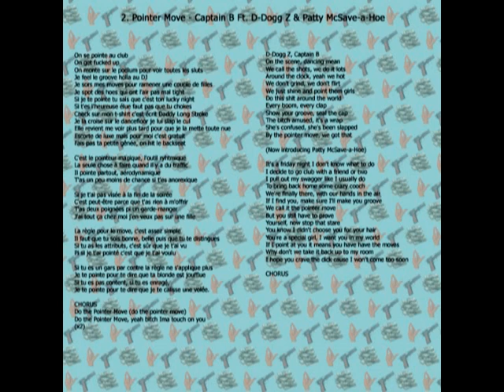Captain B Ft. D-Dogg Z & Patty McSave-a-Hoe - Pointer Move